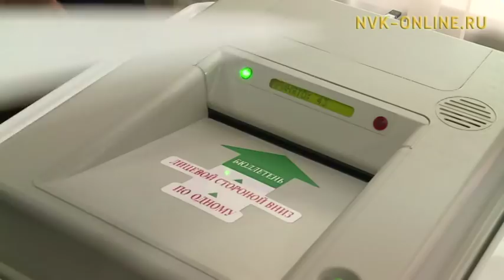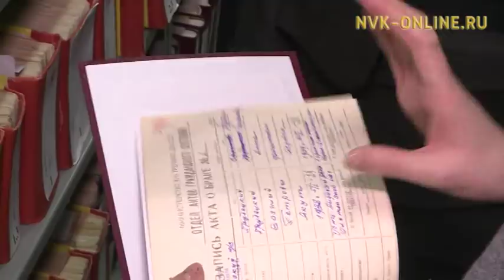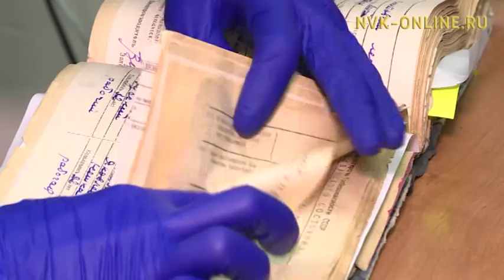Информационная программа «Якутия». Выпуск 18.12.2017 в 20:45